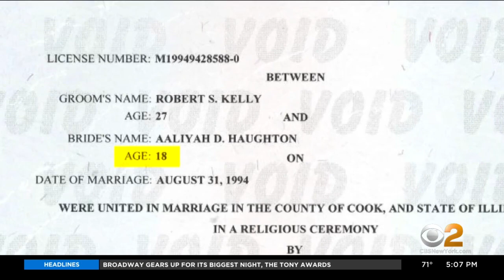Jury Begins Deliberations In R. Kelly Trial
The jury began deliberations Friday in R. Kelly’s sex trafficking and racketeering trial in New York City. CBS2's Alice Gainer reports.